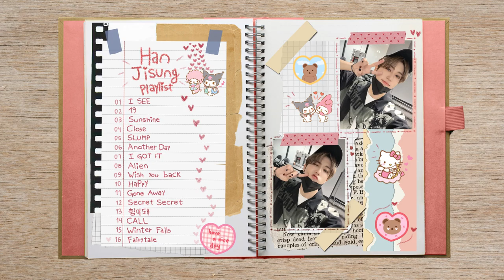Songs written and produced by Stray Kids Han (한) / Han Jisung playlist with lyrics [UPDATED]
Turn on the subtitles to watch it with english lyrics! /
Activen los subtitulos en español para ver el video con las letras!

I always felt like Han's songs touched very deeply in my heart. The way he gets inspired by little things like movies or his everyday life and makes songs to tell us a story and to make us feel comforted never stops to amaze me. So I made this edit alongside this playlist for the people who love Hannie's songs just like me!!

About the lyrics: most of the english lyrics translations are from jellyskz on twitter.
Some things about I GOT IT wordplay that I think deserves to be mentioned:
"Shut your trap* 'cause it stinks, everyone back off already": the phrase "I GOT IT" also sounds like (아가리 or "agari") which is a korean slang similar to "shut the fuck up". That's why Han always tells us to be careful with the pronunciation 😌
"I'm sick of you now... you're a star in my heart**": this is also a pun because in korean it can be interpreted in different ways ("I don't like it" or "Star in my heart"). All this last part where he raps with a filtered voice its to portray those that tell him things like that he raps too fast, he can't rap, they make noise music, plus the wordplay for “별(로)” which mean bad OR star is for people who pretends to hate them but are actually fan of them.